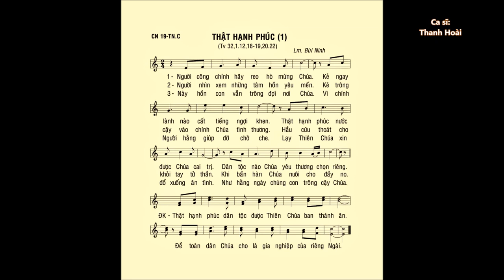Chúa Nhật 19 THƯỜNG NIÊN C – Thánh Vịnh 32 – ĐÁP CA – Ca sĩ: Thanh Hoài